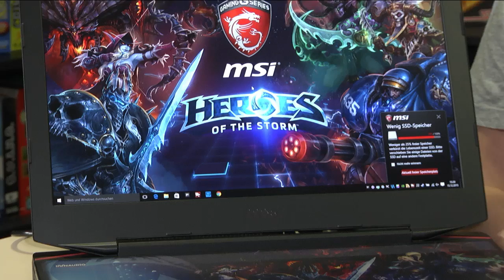Das 4.000 Euro-Notebook – der Traum eines jeden Spielers?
MSI packt in das Gaming-Notebook GT80S 6QE Titan SLI zwei Geforce GTX 980M-Grafikkarten im SLI-Verbund, einen Skylake-Prozessor und eine mechanische Tastatur. Ob das der Traum eines jeden mobilen Spielers ist, klären Sebastian Stange und Hardware-Redakteur Nils Raettig in diesem Video.